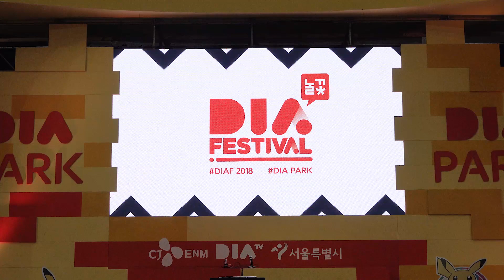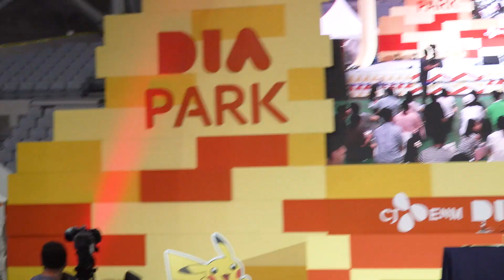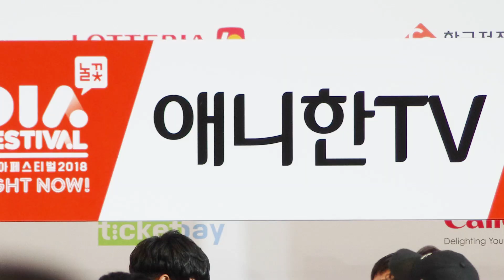포켓몬스쿨과 첫 MC 무대! 다이아페스티벌 2018 with 놀꽃 ♥ 라임튜브 유라야놀자 마이린 간니닌니 이채윤 헤이지니 럭키강이 허팝 에투샤 루루체체 [애니한TV]